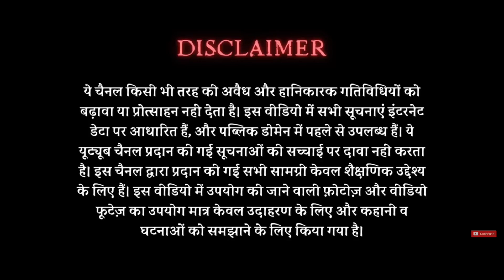एक चोर 2 महीने तक अदालत में जज बनकर सुनाता रहा फैसले और कर दिए 2000 से ज्यादा कैदी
हरियाणा के भिवानी का रहने वाला एक चोर धनीराम मित्तल ने एक दिन जज बन गया और अदालत में फैसले सुनाता रहा। धनीराम मित्तल की दिलचस्प कहानी